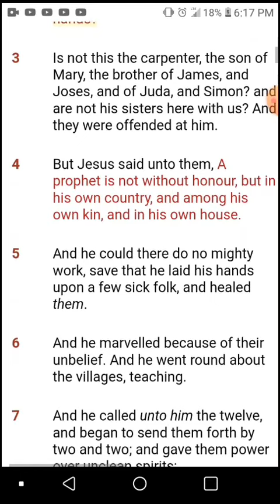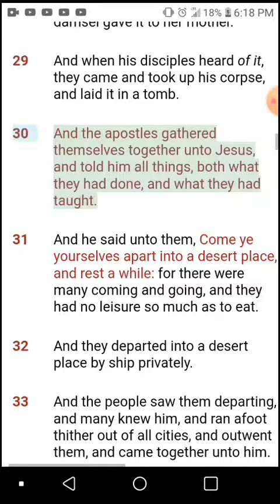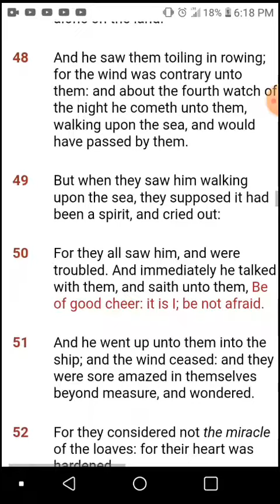Mark Chapter 6:1-56 Bible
Mark Chapter 6:1-56 Bible Entire Chapter